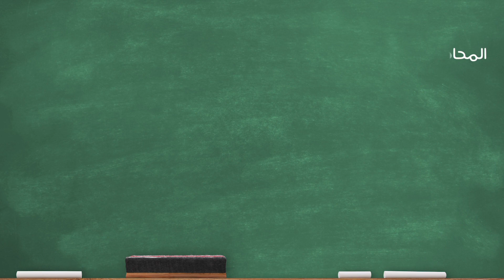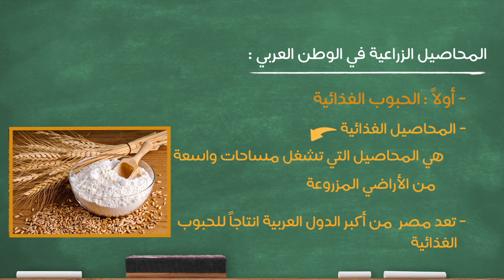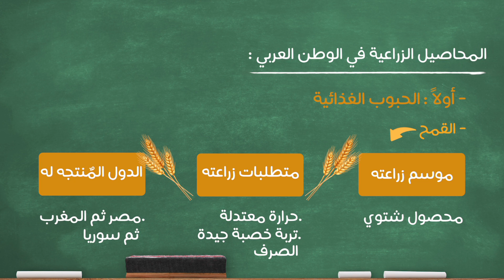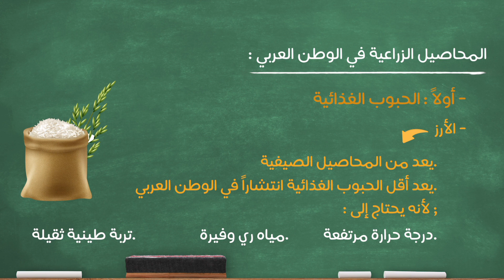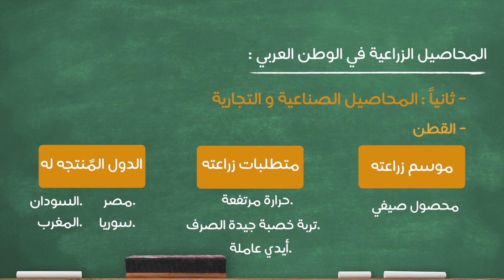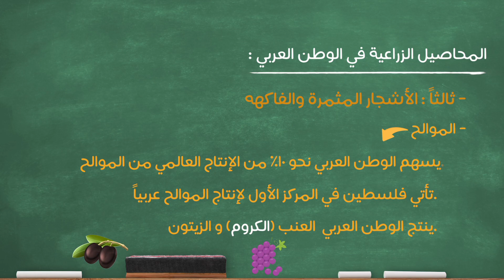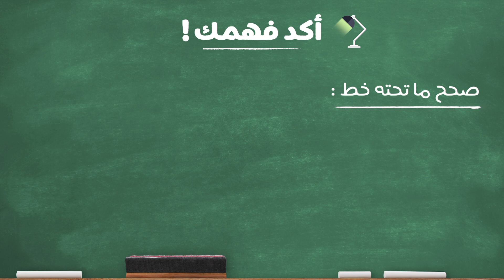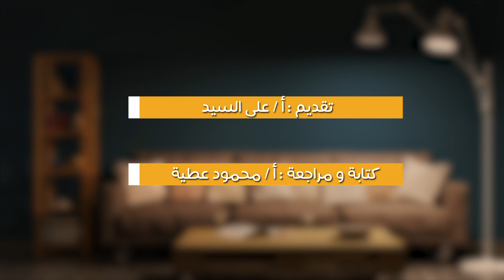دراسات اجتماعية - جغرافيا - المحاصيل الزراعية - ترم ثاني